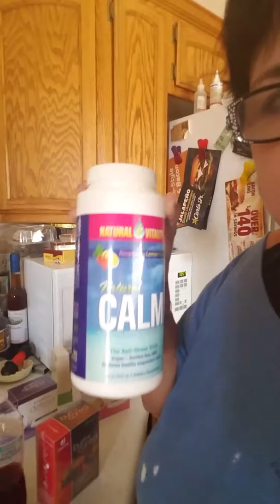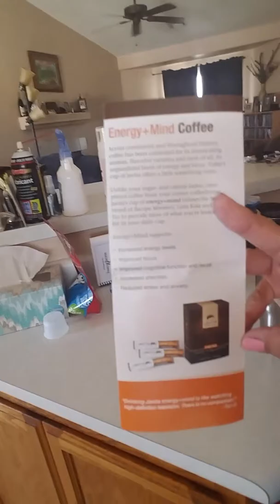Bari-Emotional Journey..V11-2017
Products used after Bariatric Gastric Sleeve, part 1
Orgain Organic Protein powder, Calm, Javita